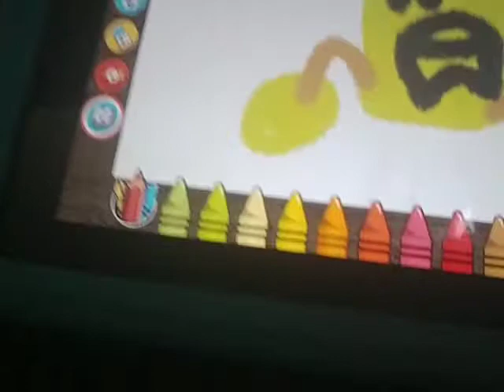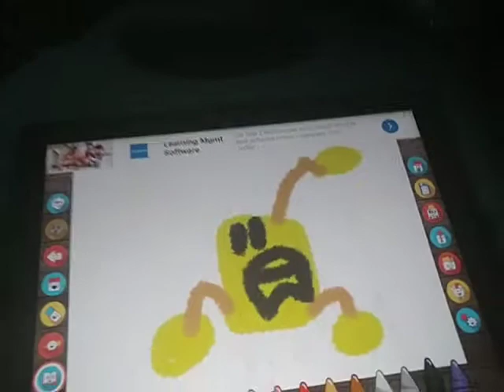My Channel: Stazippy (All Sounds)